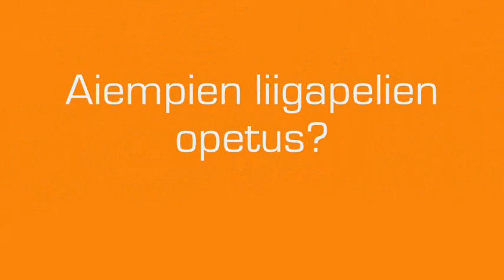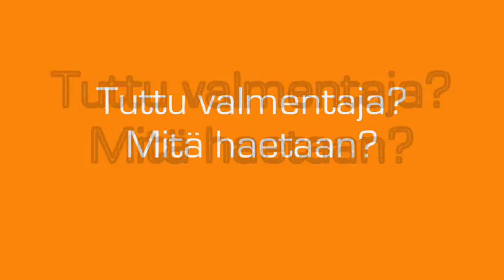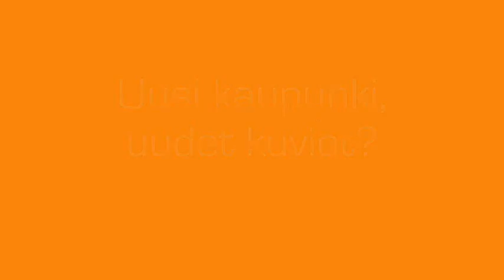Uusi Tappara: #28 Jarkko Malinen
Kaudella 2011-12 Mikkelin Jukureissa pelannut KalPa-kasvatti Jarkko Malinen lähtee uuteen liigayritykseen Tapparassa.